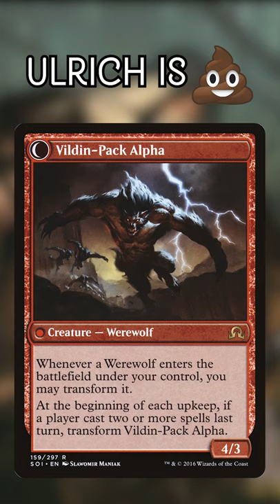Ulrich: The Disappointing Werewolf Legend | Magic the Gathering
Ulrich is a horrible miserable disappointment for werewolf fans out there, and this video is going to explain why! Let us know what abilities the next werewolf legend should have in Innistrad Midnight Hunt!

Twitter.com/NitpickingNerds